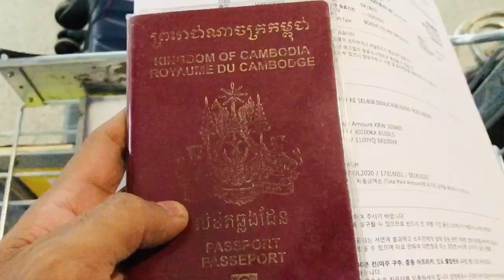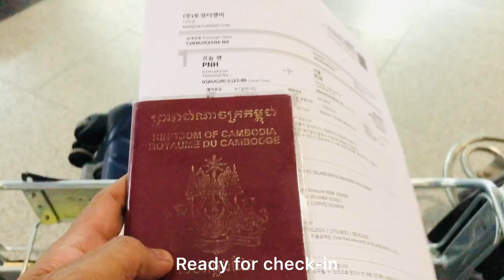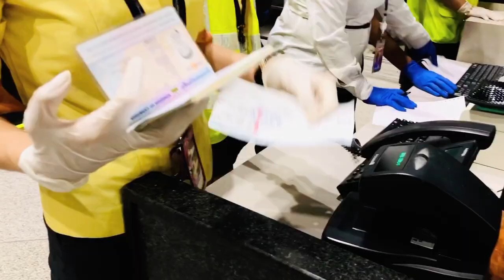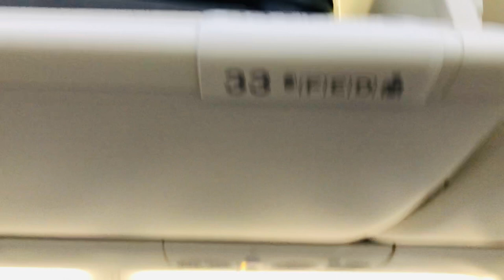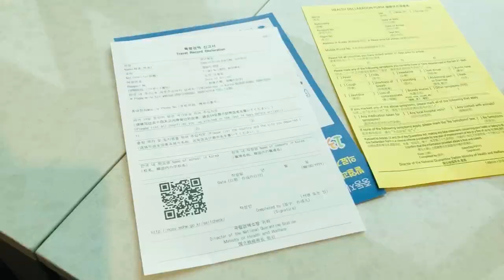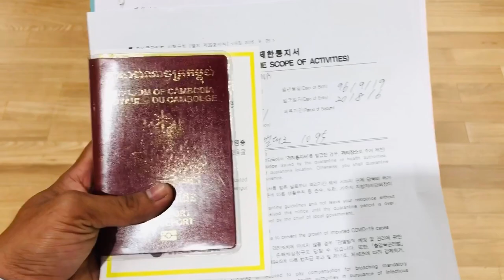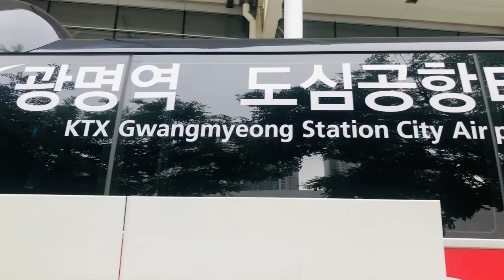FLYING DURING THE OUTBREAK OF COVID-19 TO KOREA [ CAMBODIA TO KOREA ]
Flying during the outbreak of COVID-19 to Korea may require some additional preparation and precautions to ensure a safe and comfortable journey. Here are some things to keep in mind:

Before departure: Before flying to Korea, it's important to check the entry requirements and restrictions in place due to the COVID-19 pandemic. You may need to obtain a negative COVID-19 test result, complete a health declaration form, or quarantine upon arrival.

Masks: Masks are mandatory in airports and on flights to and from Korea, so be sure to bring enough masks to last for the duration of your journey. Some airlines may provide masks, but it's best to bring your own just in case.

Sanitizing: Bring hand sanitizer and use it frequently throughout your journey, especially after touching high-contact surfaces such as doorknobs and handrails. Many airlines are also providing sanitizing wipes to passengers to clean their seating area and tray tables.

Social distancing: Try to maintain a safe distance from other passengers whenever possible, especially when waiting in lines or boarding the plane. Some airlines are limiting the number of passengers on each flight to allow for more space between passengers.

In-flight service: Many airlines have reduced or modified their in-flight service to minimize contact between passengers and crew. Some airlines may not offer food or beverage service, or may offer a limited selection.

Arrival: Upon arrival in Korea, be prepared to follow any additional health and safety measures in place, such as undergoing a temperature check or COVID-19 test. You may also need to quarantine for a period of time, depending on your travel history and test results.

Overall, flying during the outbreak of COVID-19 to Korea may require some additional precautions, but with proper preparation and awareness, you can have a safe and comfortable journey. It's important to stay informed about any changes to travel requirements and restrictions, and to follow all guidelines and protocols in place to protect yourself and others.

Thanks,
Have A Nice Day!
From Veasna Chem (Destiny_09)